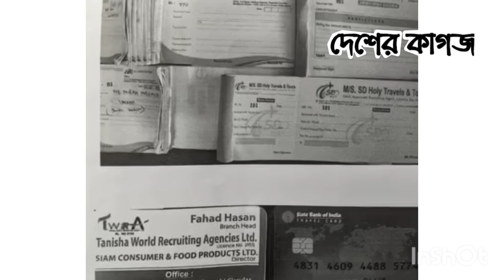লোক নিয়োগের নামে কোটি টাকা আত্মসাৎকারী প্রতারক চক্রের বাবা-ছেলে গ্রেফতার!DB HRUN!Crime News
তুরস্কে সেনাবাহিনীর অধিনে লোক নিয়োগের নামে কোটি কোটি টাকা আত্মসাৎকারী প্রতারক চক্রের মূল হোতা বাবা-ছেলে গ্রে.ফ.তা.র